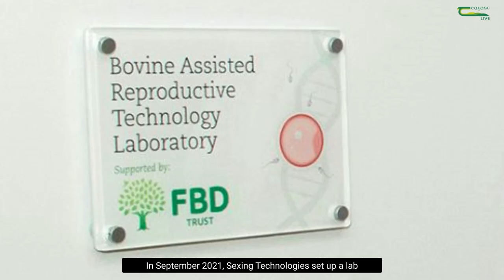The Benefits of Sexed Semen for Irish Dairy Industry - Stephen Butler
The current size of the national herd in Ireland requires around 400,000 heifer calves per year.
Using conventional semen to generate heifers results in roughly the same number of male dairy calves, which is a sustainability challenge for the dairy sector.

Sexed semen has the potential to help us deal with this sustainability challenge by generating the heifers required and only a small proportion of low value dairy breed bull calves.

In this short clip, hear from Stephen Butler who explains more about sex-biased semen which is a revolutionary technology that provides many potential advantages for the Irish dairy industry.